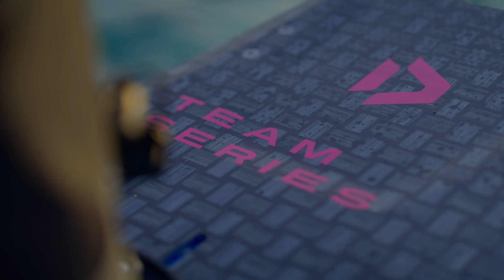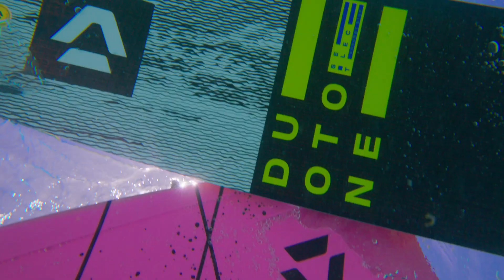Duotone x SWS Board Technology x Checkerspot Partnership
What does it take to get petroleum out of products and have renewable materials adopted? It takes the commitment of every member of the supply chain from brand to manufacturer to materials supplier. Learn how Duotone, SWS Board Technology, and Checkerspot are bringing biobased materials to the world.